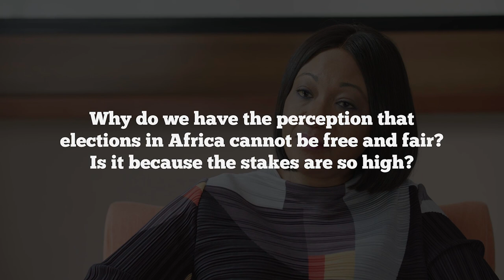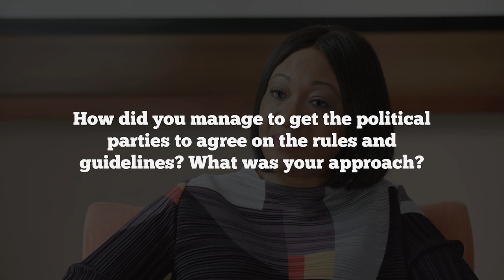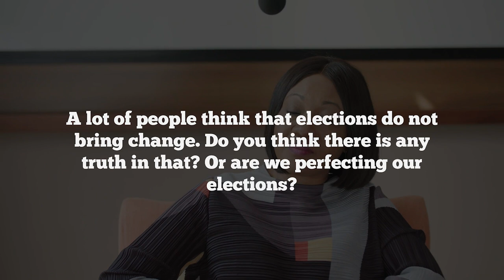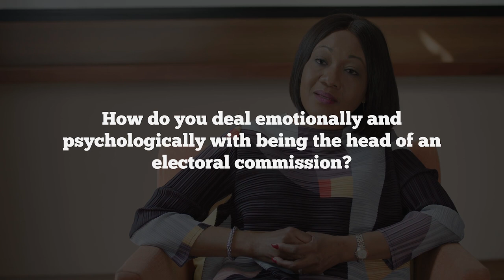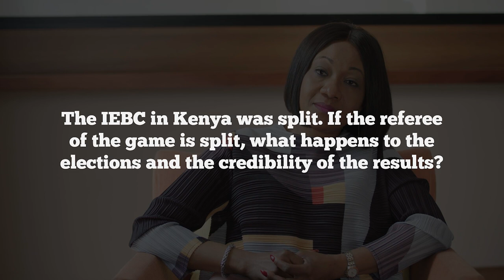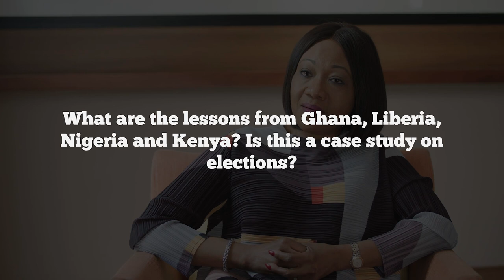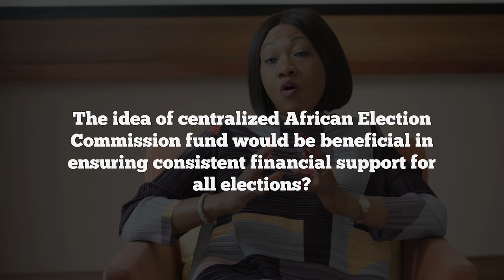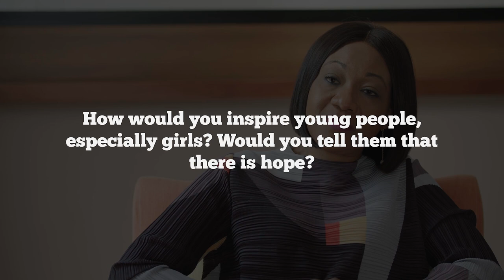Interview with Jean Mensa - The Chairperson of the Electoral Commission of Ghana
Interview with Jean Mensa - The Chairperson of the Electoral Commission of Ghana for the Documentary titled Kenya's Democratic Journey.